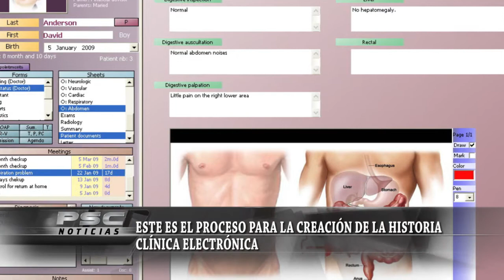ESTE ES EL PROCESO PARA LA CREACIÓN DE LA HISTORIA CLÍNICA ELECTRÓNICA